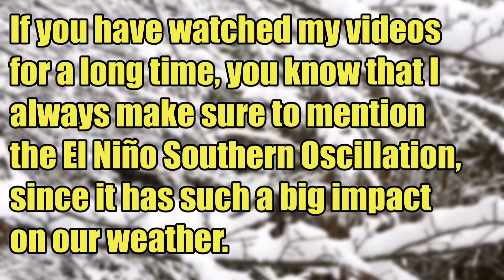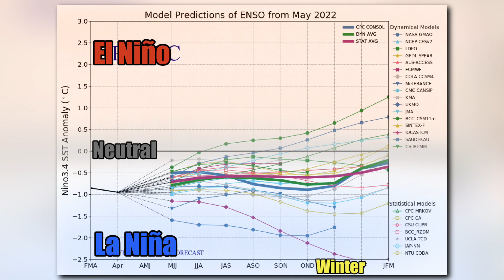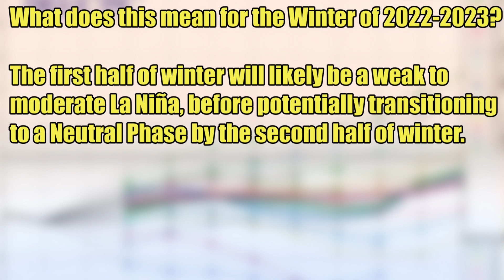Preliminary Winter Forecast 2022-2023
El Niño Southern Oscillation Predictions as of the making of this video: Weak to Moderate La Niña throughout the winter before potentially transitioning to and ENSO Neutral by late winter.
About me:
Just a big weather enthusiast wanting to bring you great quality content without all the dishonest hype that a lot of other weather channels use... My goal here is to bring you the most reliable and easy-to-understand weather information to keep you ahead of the storm, so you don't have to be scared, but instead, be prepared!

Have any questions? I try to answer every comment I get within 24 hours.